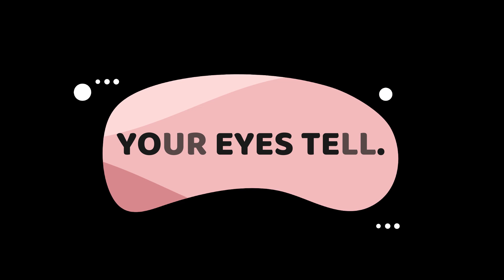🔴👉ተራ ሰው ነበር በአይነ ስውራ ልጅ ምክንያት የህይወት ላይፉ ተለወጠ 😲| Your Eyes Tell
ለሃሳብ እና አስተያየት ኮሜንት ሁሌም ክፍት ነው

ቪዲዮውን ላይክ እና ሼር በማድረግ ሌሎች እንዲያውቁት ይጋብዙ

🛑 ATTENTION ✋
 ከቪዲዮዎቻችን የተውጣጡ አጫጭር ፅሁፎችን እና ምስሎችን ማግኘት ከፈለጋችሁ FACEBOOK ግሩፓችንን ይቀላቀሉ
እናም ለአጫጭር መረጃዎች ኢንስታግራም ላይ Follow ያድርጉ

Amharic film
Amharic movies
Ethiopia
ethiopian movie
ትርጉም
ትርጉም ፊልም
አማርኛ ትርጉም ፊልም
ፊልም በአማርኛ
የኢትዮጵያ ፊልም
Ethiopian film
amharic film
አማርኛ ፊልም
አዲስ ፊልም
movie explained
የፊልም ታሪክ ባጭሩ
amharic story